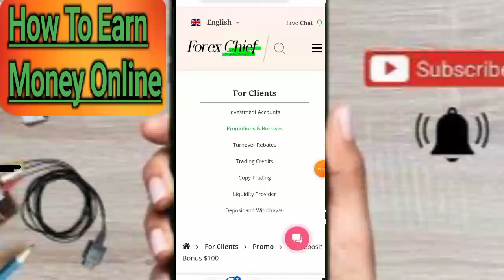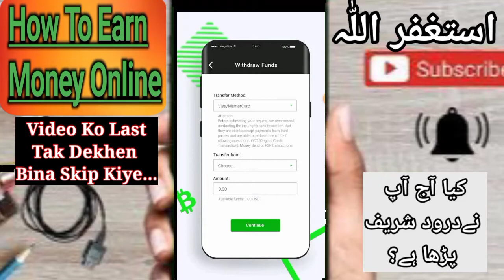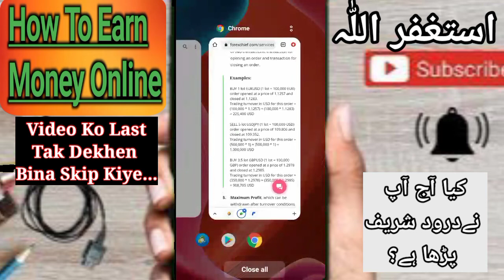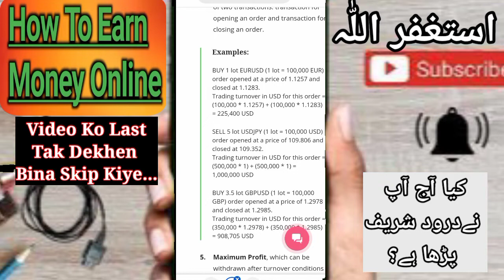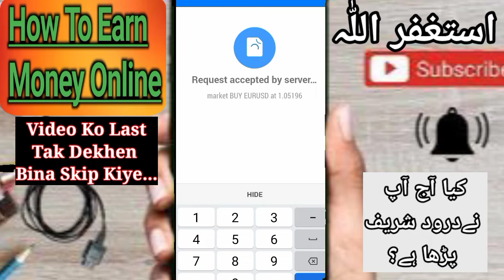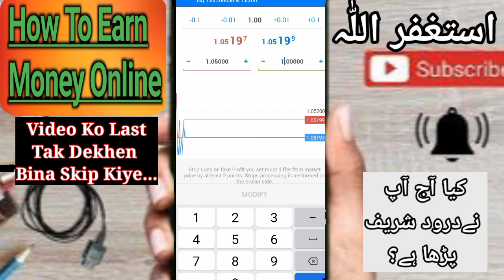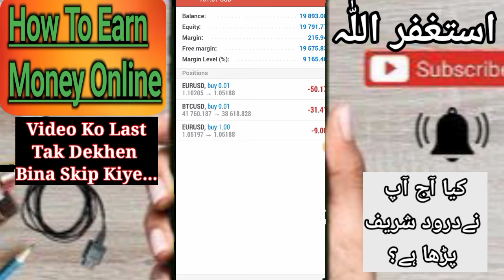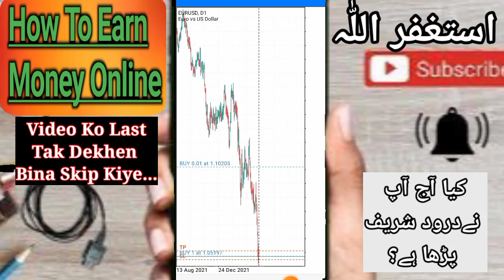How To Complete Limit Of Forex chief| Trading Strategy For Biginners| What's Pip,TP,SL in Forex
Cm index welcome Bonus.
Cm index no Deposit Bonus.
Cm index.Hast forex No Deposit Bonus.
Trade kit welcome Bonus.hast forex welcome bonus. Hast forex.puprime no Deposit Bonus. Puprime .com . Puprime trading strategies.
Tickmil No Deposit Bonus.avfx no Deposit Bonus. Avfx forex No Deposit Bonus 2022.
instaforex deposit bonus, puprime review.
no deposit bonus 2022 forex.Amega fx. Amega FX no deposit bonus. Amega FX review. Amega FX $40. Forex chief no deposit bonus. Forex chief. Forex chief welcome Bonus. Forex chief $500 bonus. Forex chief $100 bonus.
Axion Trade no Deposit Bonus.
forex no deposit bonus new, pu prime Term And Condition. LH Crypto no deposit bonus. LH Crypto review. Avfx. What's pip, what's SL. Trading Strategy in forex cheif. Forex chief trading strategies.
EMD Broker . EMD Broker no Deposit Bonus. EMD finance. EMD finance no Deposit Bonus. EMD finance no deposit bonus$50. EMD market. EMD Broker $50 forex welcome bonus 2022.
bestforexbonus,
Tickmil Review. Tickmil Welcome bonus.tickml.
Grand capital trade and welcome Bonus $500 2021 . How To Create wind sor Broker Account? How to get welcome Bonus From wind sor Broker? Supper forex Welcome Bonus. Supper forex no deposit bonus. Supper forex $99. Supper forex $88.